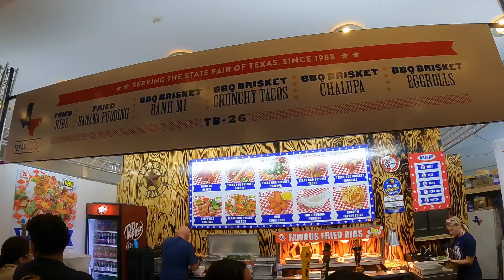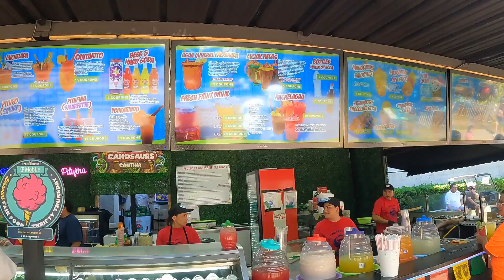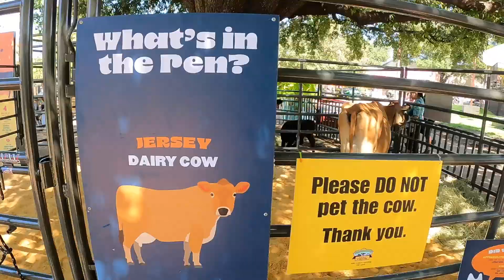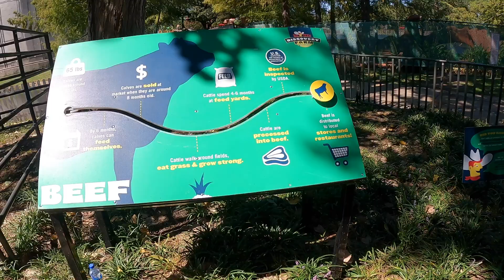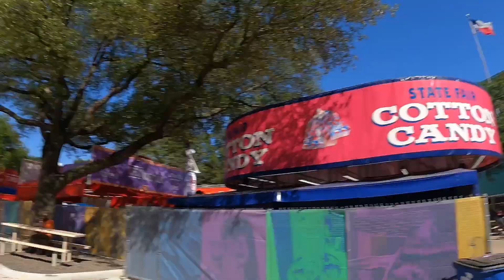STATE FAIR OF TEXAS 2024 - GRAND OPENING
Come with us and visit the Texas State Fair on Grand Opening.